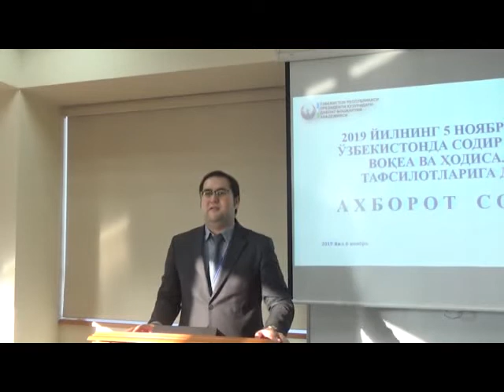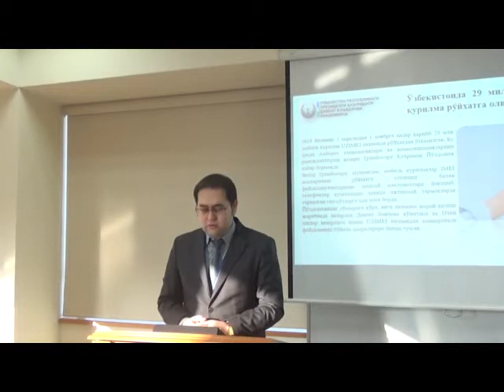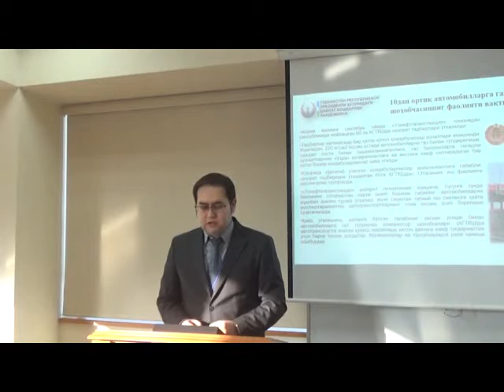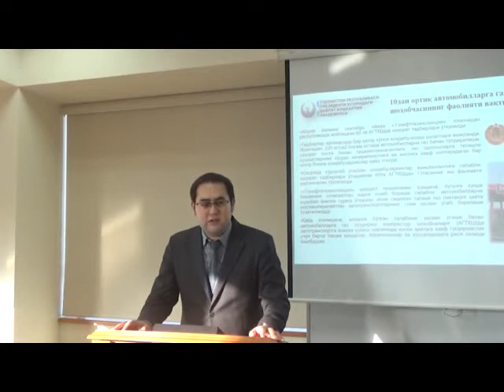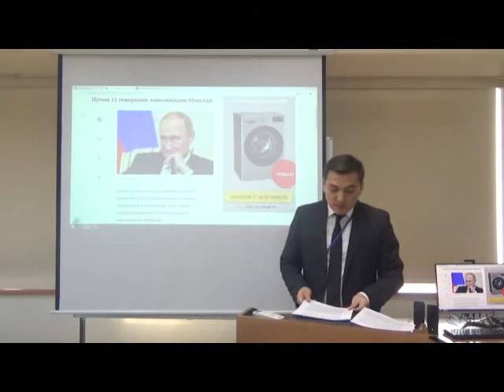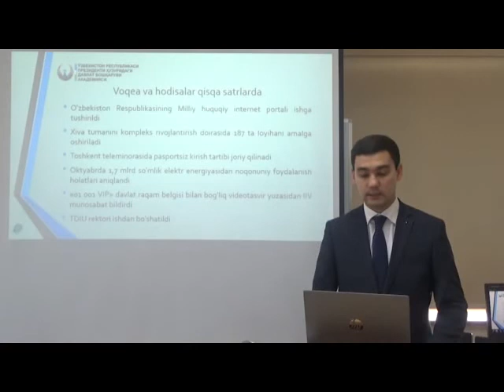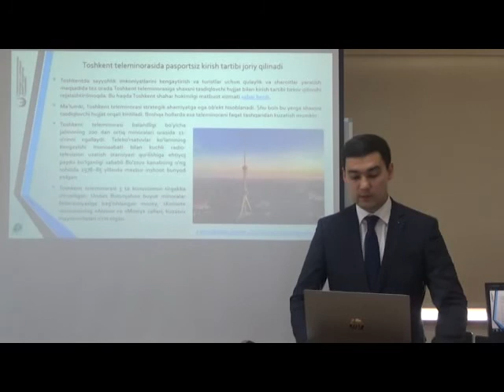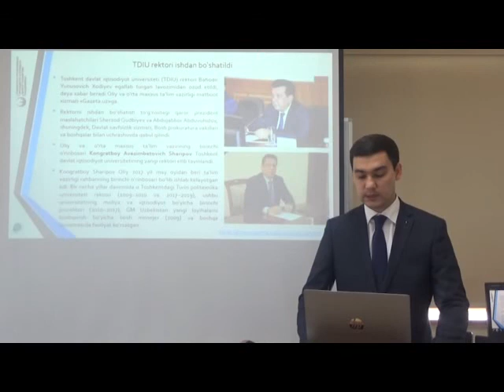AХБОРОТ СОAТИ 06 11 2019